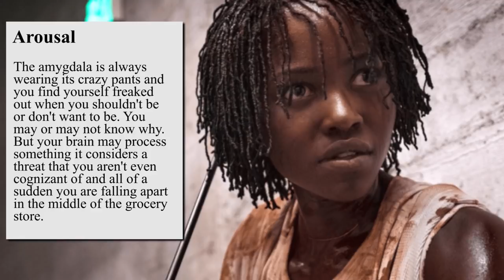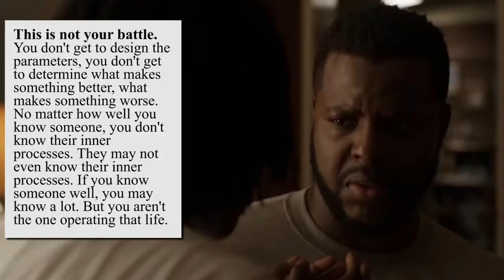What You Didn't Know About Jordan Peele's 'Us'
There are many amazing scenes from Jordan Peele's new 2019 movie Us. Jordan Peele's directing during the beach scenes were absolutely spot on when it comes to trauma. In this video, we explained how Lupita Nyongo's character was traumatized with her first encounter with the tethered. This led to Lupita Nyongo portraying the trauma of being near the tethered again. There's also an analysis for her scene with Winston Duke.

Unf*ck Your Brain by Dr. Harper